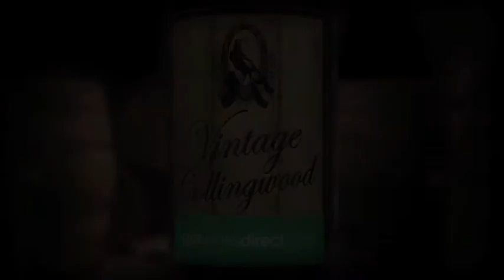THE CLUB | Damian Monkhorst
Enjoy some Vintage Collingwood with 1990 premiership ruckman Damian Monkhorst from the Ryder Stand at Victoria Park.